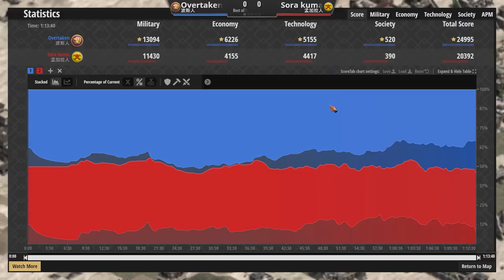【世紀帝國2決定版】波斯戰象實戰天梯應用！象寶寶的威力血量高達620血坦度十足！｜孟加拉vs波斯【2500+】​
話說象寶寶沒有以前那麼貴了，好像以後可以考慮實戰都用用看？